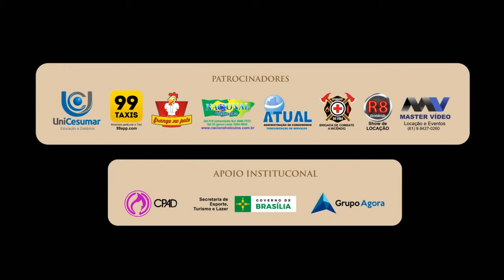Alisson e Neide - Mostra-me Tua Gloria - UMADEB 2018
Participação dos cantores Alisson e Neide no Congresso da UMADEB 2018.
"Participe do Congresso da UMADEB, realizado todo ano no período do carnaval."

ATENÇÃO!!